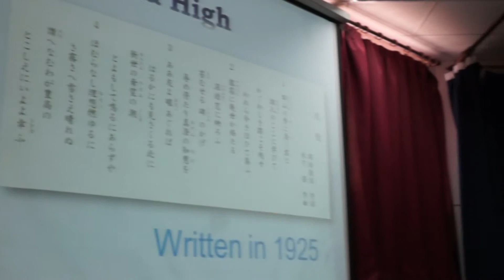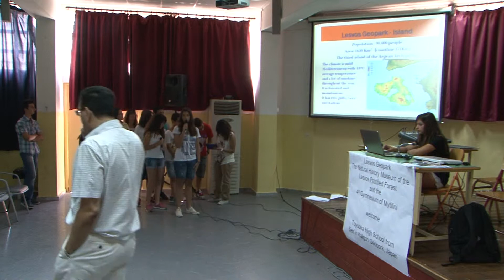ΙΑΠΩΝΕΣ ΚΑΙ ΕΛΛΗΝΕΣ ΜΑΘΗΤΕΣ ΑΦΗΓΟΥΝΤΑΙ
4ο ΓΥΜΝΑΣΙΟ ΜΥΤΙΛΗΝΗΣ με  TOYOOKA ΙΑΠΩΝΙΑ